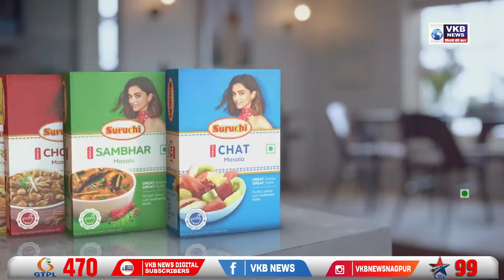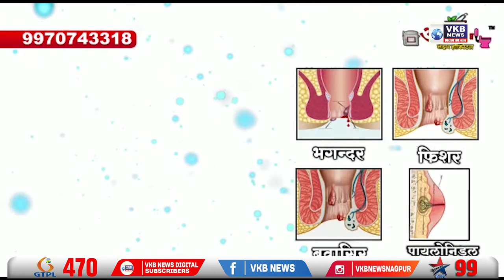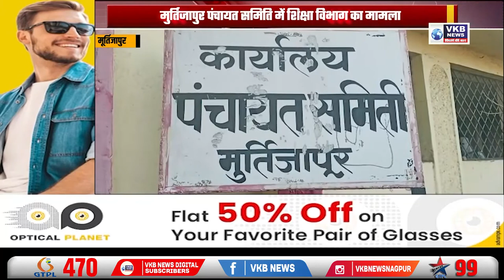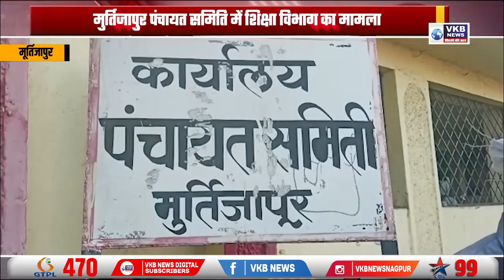सेंधमारी में लिप्त आरोपी गिरफ्तार